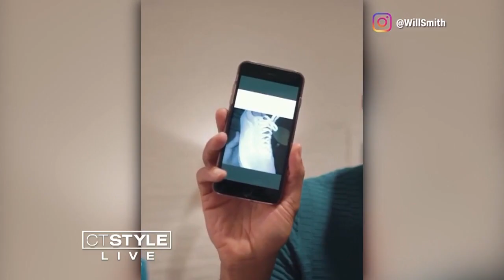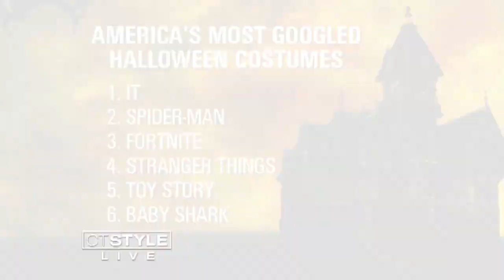Today’s Dish: Sneaker debate is back!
Sneakers are once again at the center of a debate over who is right. Social media is going crazy over the color of these shoes.